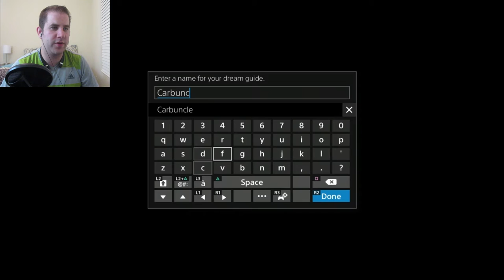First Look: Final Fantasy XV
Here is the First Look for the new Final Fantasy XV game to be released November 29.

Join Seth as he explores the world of Final Fantasy in the Platinum Demo that is live now for free on the PlayStation Store.